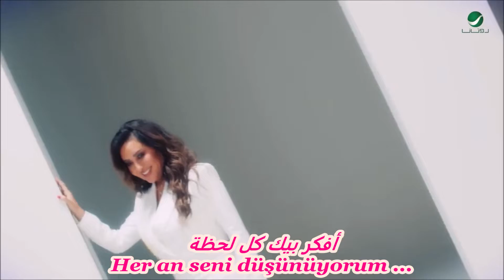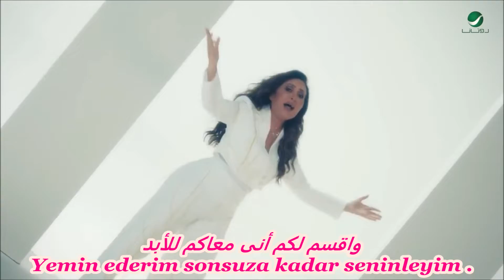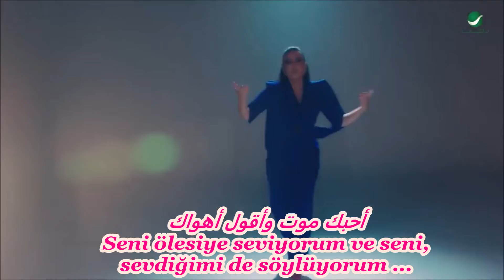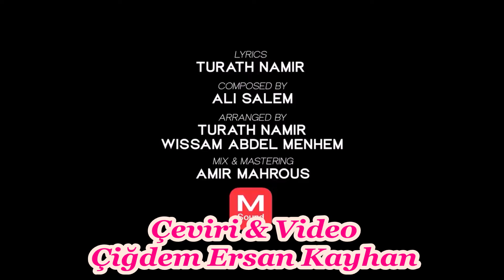Latifa - Aatiny Dom Türkçe Altyazılı Turkish Sub